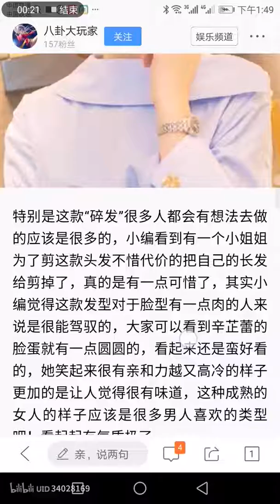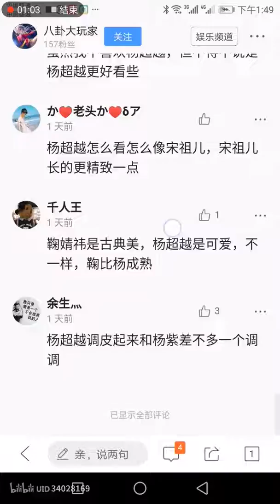火箭少女101 杨超越剪了“辛芷蕾发”，从“傻白甜”变成了高级脸，气场太足！